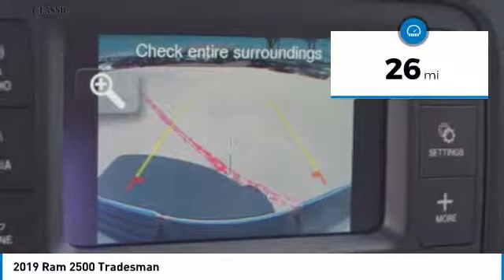2019 Ram 2500 Arlington TX, Fort Worth TX, Dallas TX, Irving TX Grand prairie TX KG596998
1111 I-20 East Frontage Rd

You may qualify for additional rebates. Price includes: $1,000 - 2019 Retail Consumer Cash 63CK1 2019 Ram 2500 Tradesman 4D Crew Cab 8-Speed Automatic 6.4L Heavy Duty V8 HEMI w/MDS 4WD Bright White ClearcoatbrbrbrVisit or give us a call at ! Classic CDJRF Relax...and enjoy the difference!brBest Experience! No Haggling, No Tricks, No Games, Transparent, Hassle Free Environment!